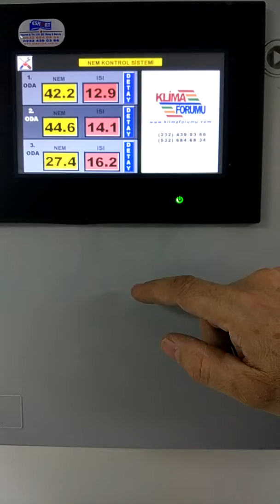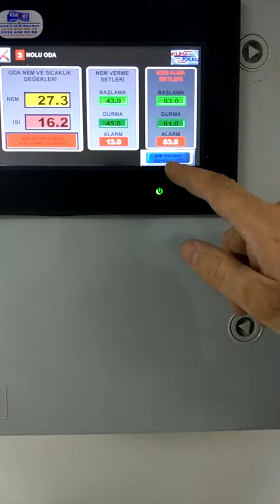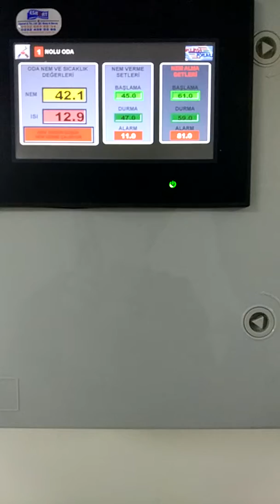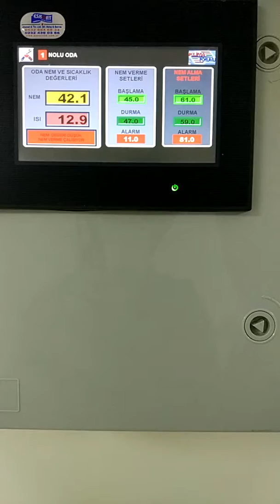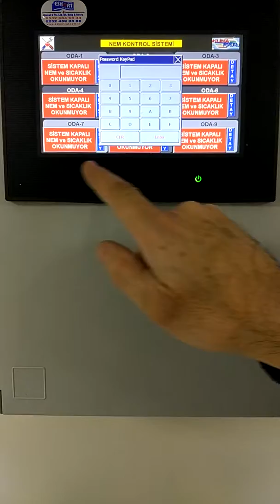Nemalver plc kontrol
Nemalver özel üretim cihazımızın plc kontrol sistem tanıtımı. Özel üretim iklimlendirme cihazları için ,özel plc yazılım desteği ile projeleriniz destek veririz.